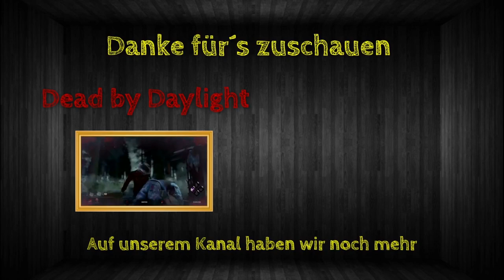Rainbow Best Moments [#113] - Umut allein gegen alle